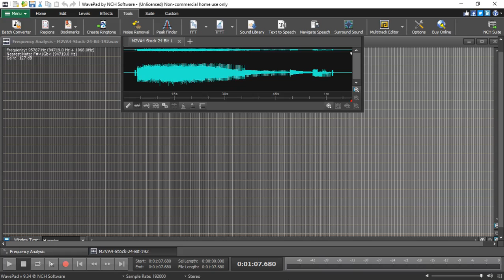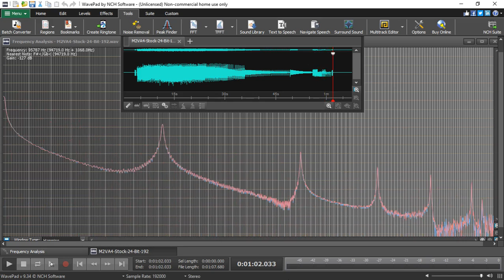Genesis M2VA4 (Stock) -- MDFourier -- 0 Hz to 95.7 kHz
-127dB to 0 and 0 Hz to 95787 Hz
Lotta range, even for a Model 2